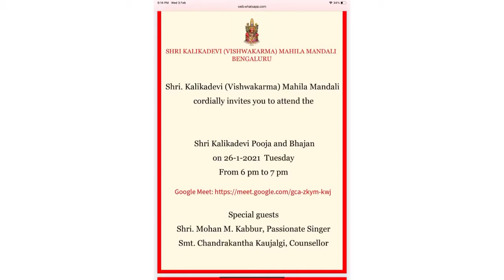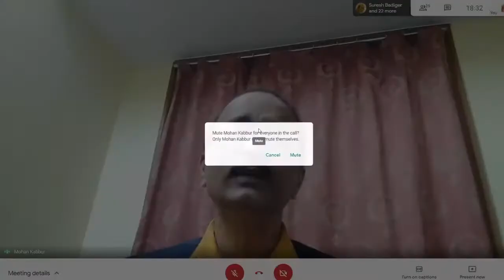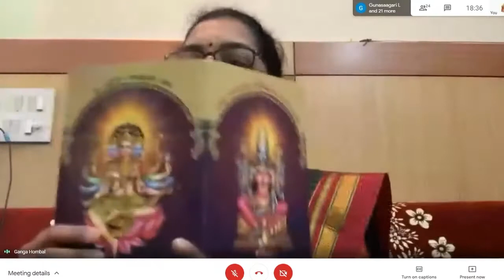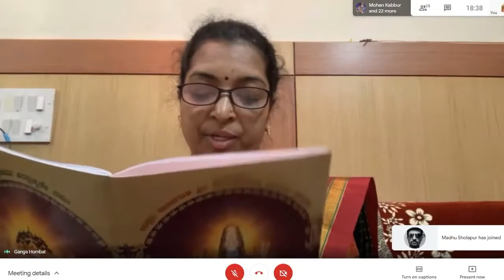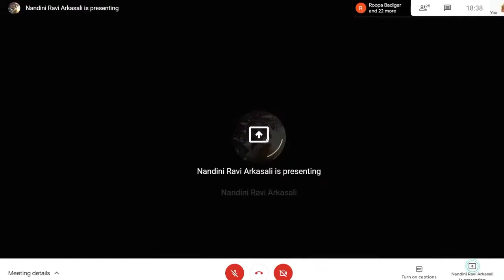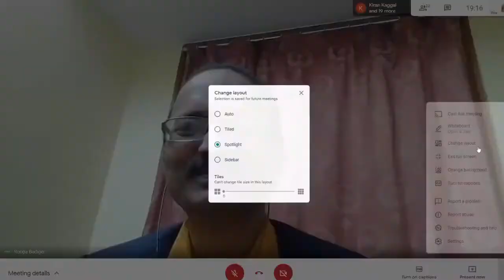BHAJAN 3 LIVE- Shri Kalikadevi Vishwakama Mahila Mandali, Live Stream 26-1-2021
Shri Kalikadevi Vishwakama Mahila Mandali, Bengulure.
ಶ್ರೀ ಕಾಳಿಕಾದೇವಿ ವಿಶ್ವಕರ್ಮ ಮಹಿಳಾ ಮಂಡಳಿ ಬೆಂಗಳೂರು.